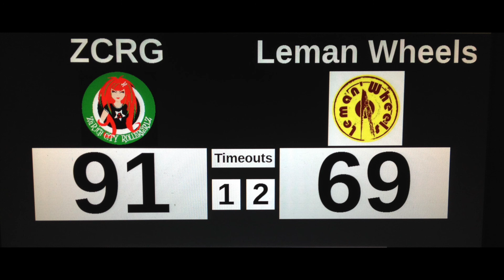2015.01.31 - Scrimmage ZCRG vs LemanWheels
Roller Day 2015 in Raiffeisen, Kaltbrunn, Switzerland